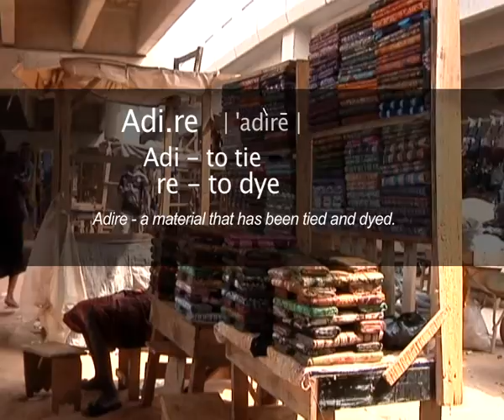ADIRE - Tie and Dye in Itoku